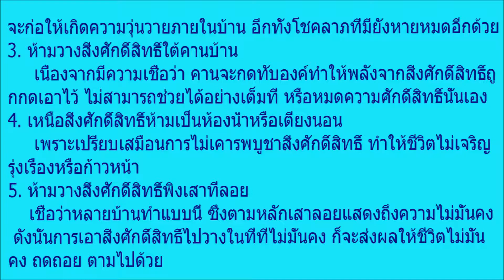เคล็ดชีวิตรุ่งเรื่อง !!! 5 จุด ห้ามวางสิ่งศักดิ์สิทธิ์ในบ้าน วางผิดที่ระวังขวางทรัพย์ ถ่วงความเจริญ